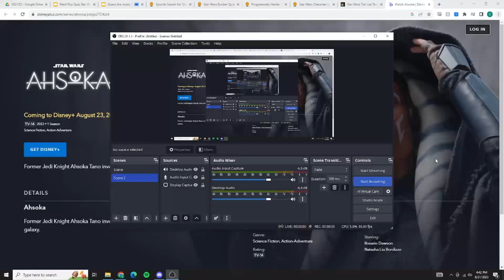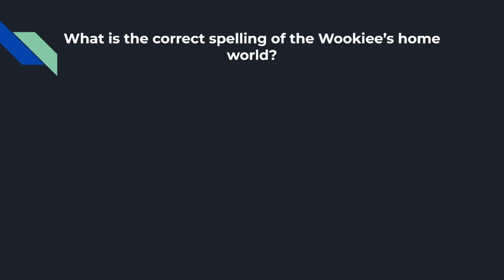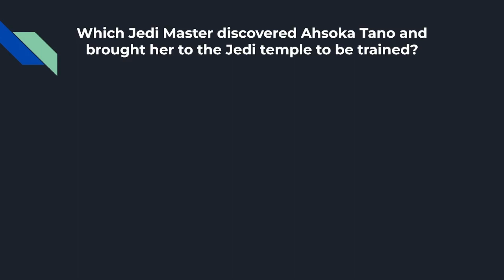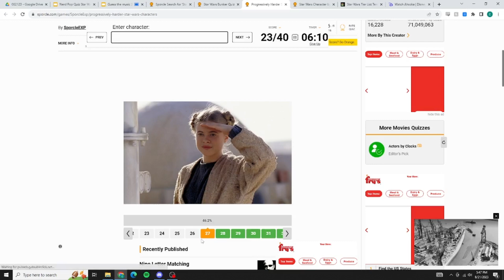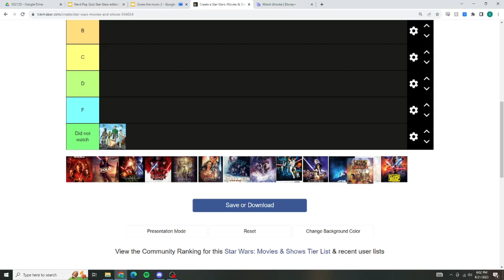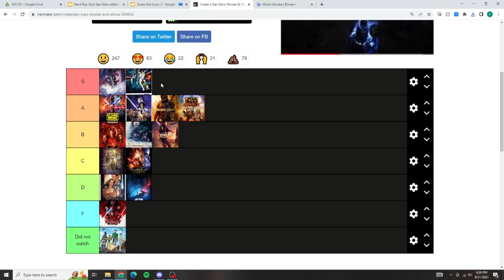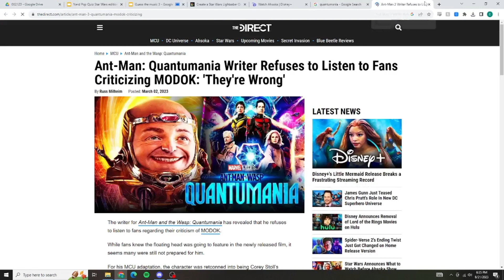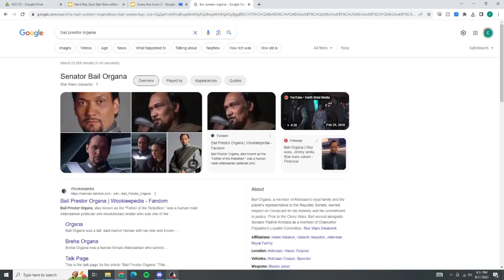VGA Podcast Star Wars Edition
Welcome to the VGA Podcast, your ultimate Star Wars destination! Join us as we explore everything from the new Ahsoka show to trivia and tier lists. Delve into character insights, plot theories, and behind-the-scenes tidbits. Put your Star Wars knowledge to the test with trivia, and enjoy friendly debates with our entertaining tier lists. Whether you're a Jedi, Sith, or space opera enthusiast, this podcast is your ticket to a galaxy far, far away. May the Force guide your listening journey!